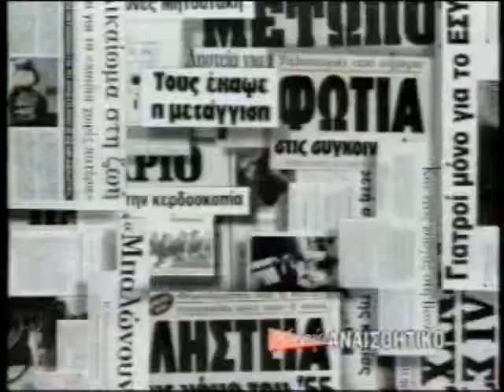ΧΩΡΙΣ ΑΝΑΙΣΘΗΤΙΚΟ 23/11/1995 Μέρος 1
Καλεσμένοι Νίκος Παπαδογούλας, Αλέξανδρος Κατσαντώνης, Διονύσης Παπασταματάτος, Χρήστος Μαυρίκης, Γιώργος Καρατζογιάννης, Γιάννης Μακρυγιάννης